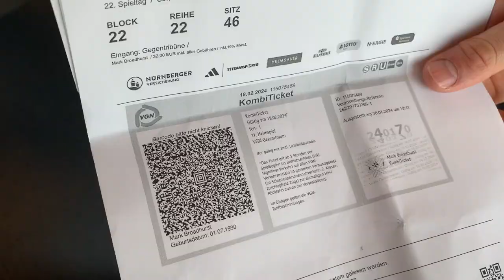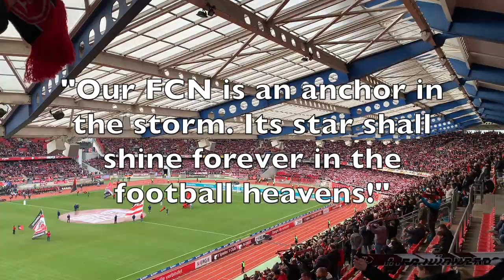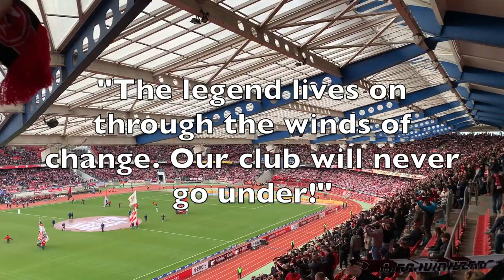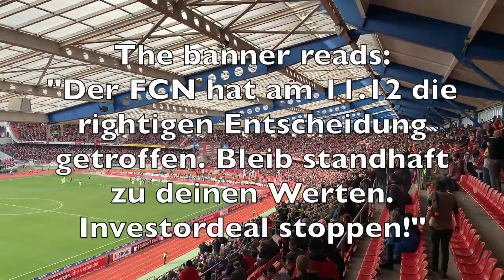Mark vs Peter 2.0 1. FC Nürnberg vs 1. FC Kaiserslautern LIVE VLOG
Mark and Peter are reunited in the Bundesrepublik as they attend their 'grudge match' in Franconia for 1. FC Nürnberg vs 1. FC Kaiserslautern.

Peter and his FCK boys won the previous live vlog between the teams with a 3-1 home win at the Fritz Walter Stadion in September. The men from the Rhineland Pfalz also won the watchalong in the DFB Pokal by a scoreline of 2-0.

Will Peter and his boys be celebrating come full time at the Max- Morlock Stadium? Or will Mark and his midtable 'Der Club' be celebrating a home win?

Let us know what you thought about the protests and the ongoing dispute between the DFL and German ultra groups.